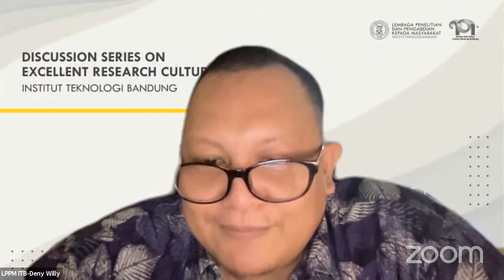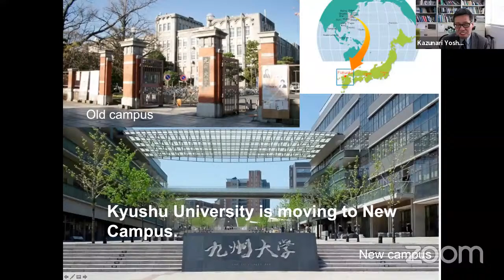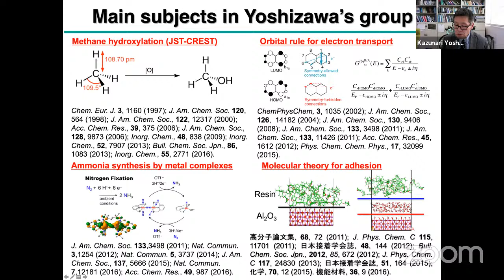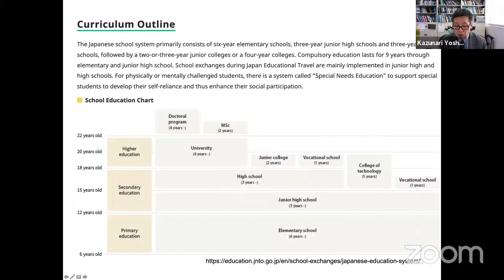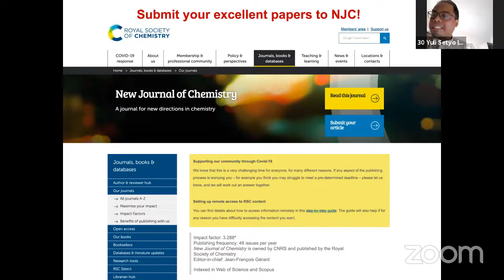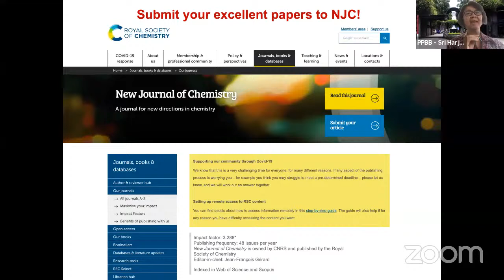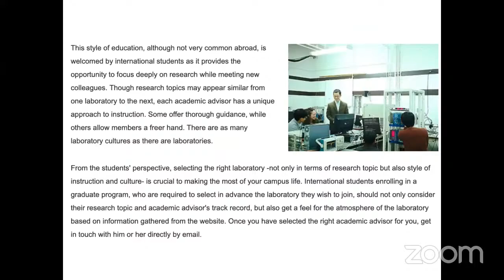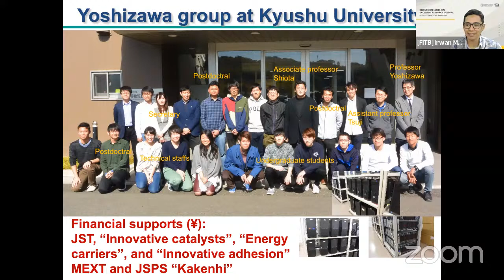[WEBINAR-LIVE] Research Culture: Japan Way (DS Vol.2)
[WEBINAR ITB]

Discussion Series on Excellent Research Culture Vol.2

Culture of research excellence is streamed within the university activities. The culture is built at the respective institution based on their long-standing experience, such as best practice, consistency, failure, and success. The positive research culture will result in several values that give motivation and spirit for the continuation of research activities which become the medium for the birth of potential scientists and the vehicle for research collaborations among scientists, universities, and worldwide research institutions. Institut Teknologi Bandung (ITB) has worked hard to make
contribution in the advancement of science and technology through its academic and research excellence as well as community engagement programs. It is hoped that ITB’s milestones of innovation journey could make a difference in overcoming the national and global problems. It is our privilege to invite Professor Kazunari Yoshizawa to deliver his keynote address on “Research Culture: Japan Way”. He is the Director of Institute for Materials Chemistry and Engineering of Kyushu University, Japan. This discussion series is dedicated for the members of ITB academic community in order for them to learn the strategies to strengthen ITB’s excellent research culture.

3 PM Japan Standard Time
1 PM Western Indonesian Time

Live in Zoom and YouTube LPPM ITB